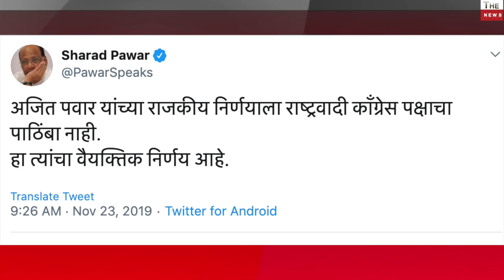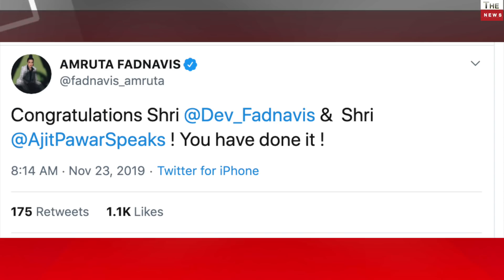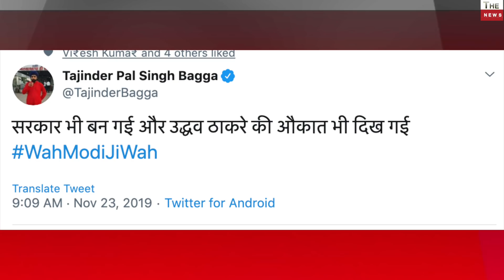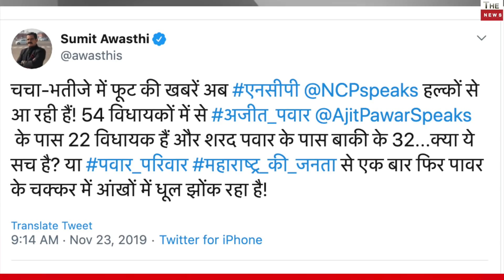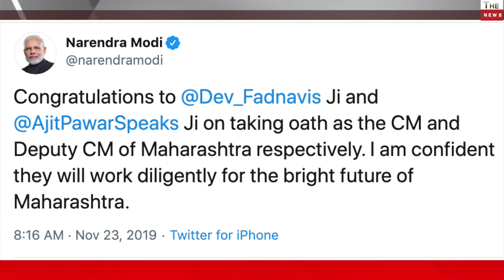Amit Shah biggest Masterstroke in Maharashtra Devendra Fadnavis to take oath NCP Ajit Pawar Shivsena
Devendra Fadnavis to take oath as Maharashtra Chief Minister again,NCP's Ajit Pawar to take oath as Deputy CM
Mumbai: Devendra Fadnavis takes oath as Maharashtra Chief Minister again, oath administered by Governor Bhagat Singh Koshyari at Raj Bhawan
NCP's Ajit Pawar takes oath as Deputy CM,oath was administered by Maharashtra Governor Bhagat Singh Koshyari at Raj Bhawan
Devendra Fadnavis after taking oath as Maharashtra CM again: People had given us a clear mandate, but Shiv Sena tried to ally with other parties after results, as a result President's rule was imposed. Maharashtra needed a stable govt not a 'khichdi' govt.
PM Modi congratulates Devendra Fadnavis, Ajit Pawar on becoming Maharashtra CM, Deputy CM